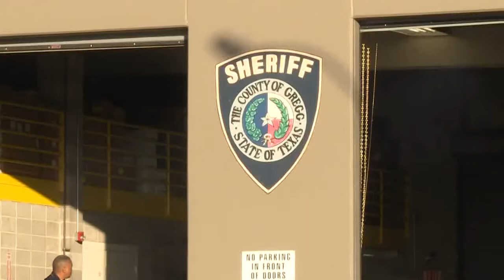Remembering fallen Deputy Robert E. Ransom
Deputy Ransom died of a heart attack Sept. 30th, 2016. He was helping an inmate medical situation.